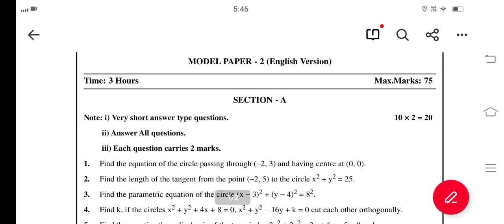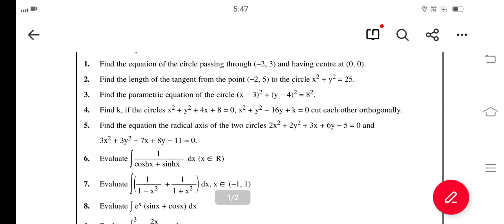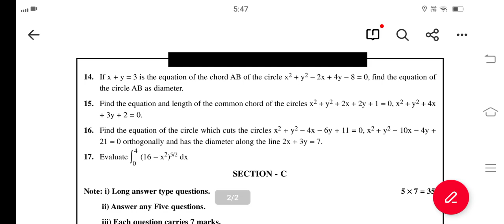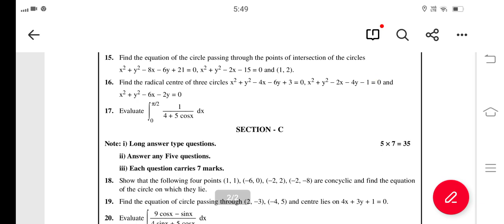Ap inter Maths-2B Half yearly Exam Model paper ||Ap Inter 2nd year Maths-2B Model paper halfyearly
Blue print for 2nd year Half Yearly Examination
model paper for halfyearly examination
half yearly exams maths - 2B blueprint
chapterwise weightage for half yearly exams
Ap Inter 2nd year maths - 2B Syllabus for Half yearly exams
Ap inter maths - 2B 1st year syllabus for half yearly exams
Ap inter maths - 2B 2nd year syllabus for half yearly exams
Ap inter maths - 2B syllabus for half yearly exam
Ap inter maths - 1B 1st year model paper for half yearly exams
Ap inter maths - 2B 2nd year model paper for half yearly exams